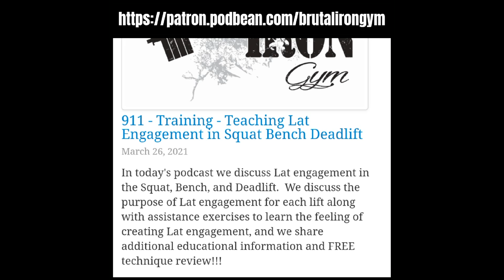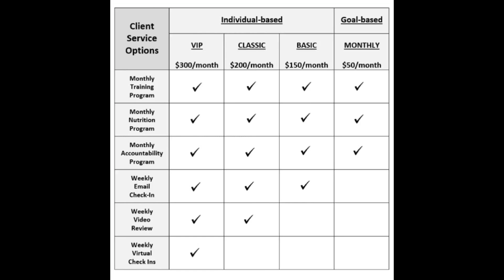Brutal Iron Gym - Combining Concentric/Eccentric and Isometric Movements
💥 Online Programming 💥
• Brutal Iron Gym Podcast •
And can be found on Apple Podcasts, Podbean, and other popular platforms